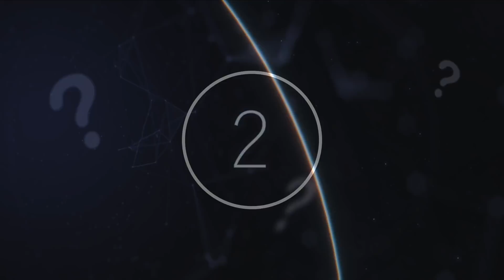Scientists Have Just Detected Something Big Happening On An Exoplanet For The First Time Ever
Scientists have just detected something big happening on an exoplanet for the first time ever. Today, we take a look at what scientists have just found on this exoplanet for the first time ever.

One can think for hours on how many firsts’ different generations have experienced in humanity’s time on Earth. With every new discovery or experience, we are left wondering as to what else could there be to discover? What new firsts have yet to occur? Will it be in our own lifetime? However big or small, today we are going to delve into a few recent exciting firsts and the stories behind them.

Exoplanets are extremely hard to see. Hidden by a bright light that glares from the stars they orbit, exoplanets are basically classified as anything that orbits a larger star like Earth.